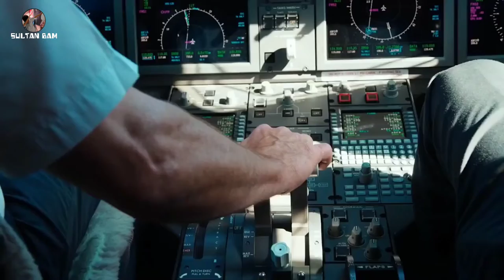Billionaire Luxury Lifestyle 2021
Enjoy the Luxury Lifestyle of Billionaires.
Experience their luxury lives full of luxury homes, cars and yachts! Get motivated by the billionaire lifestyle and let's get fired up!